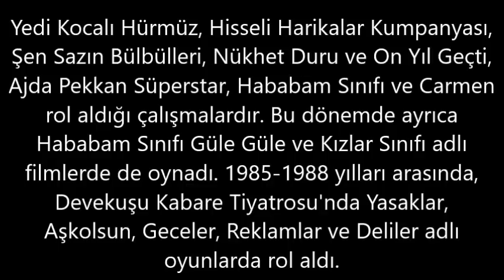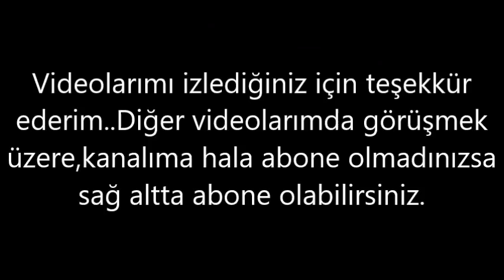Yonca Evcimik– Kaç Kilo, Boyu Kaç, Nereli, Kaç Yaşında, Sevgilisi Kimdir ?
16 Eylül 1963 yılında İstanbul'da doğdu. Mimar Sinan Üniversitesi Devlet Konservatuarı Yüksek Bale Bölümü'nden mezun oldu. 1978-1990 yılları arasında müzikallerde uzman dansçı ve şarkıcı olarak çalıştı.